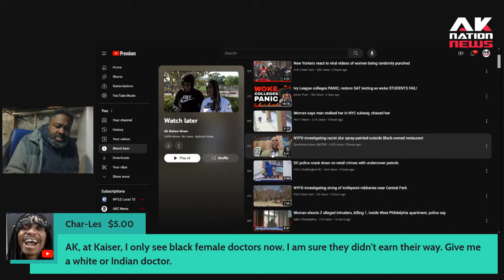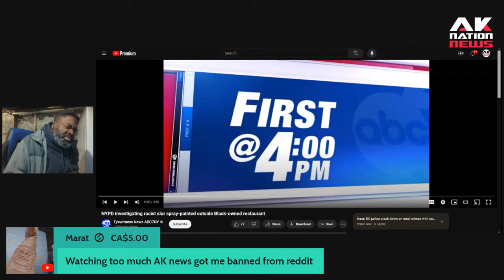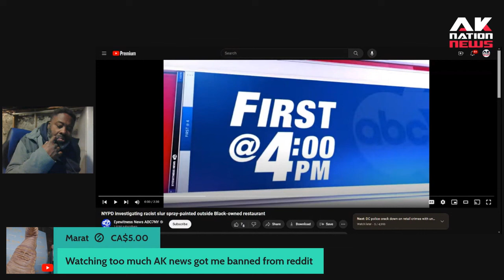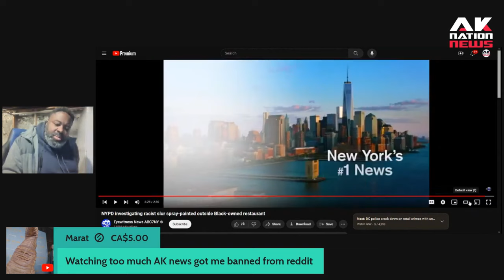Someone painted a racial slur in front of one of New York's most prestigious Black owned businesses.